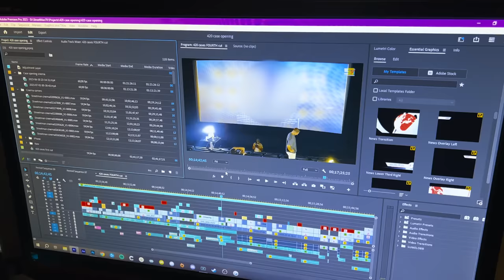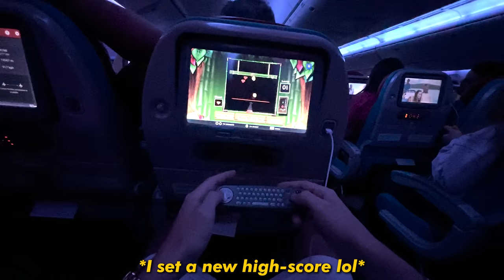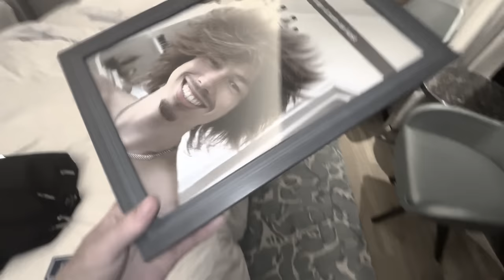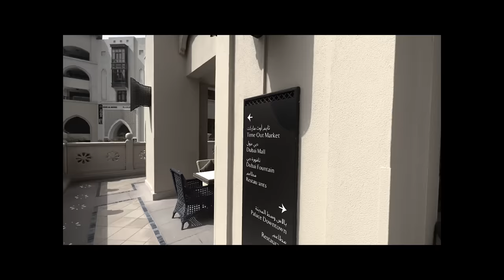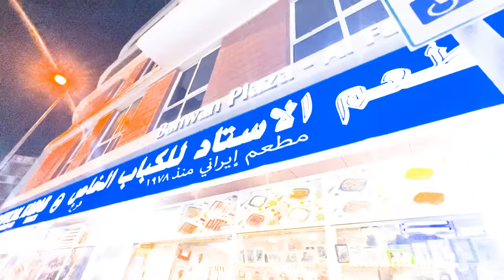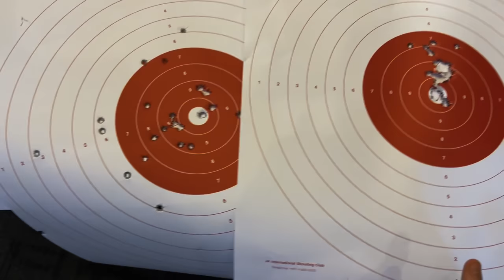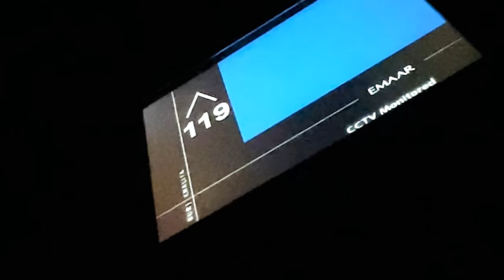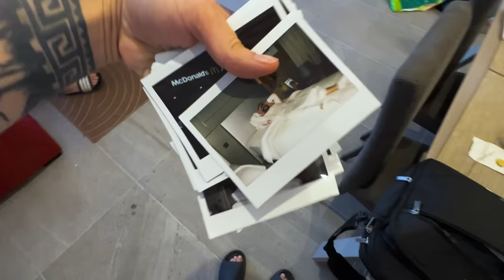StreetMan Going to DUBAI lol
I went to dubai with Anomaly lol. This is the craziest vacation iv been on. And a big thanks to INUI and StudioG04 for inviting us!

Thank you to Clash, if u decide to use their service, make sure to use code SUMELOBB for a lil surprise.

also

lol